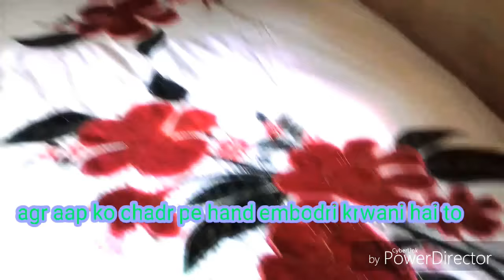Sundar chadar kadhai A beautiful hand embroidery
Published on 11 oct the 2018

Please see this also